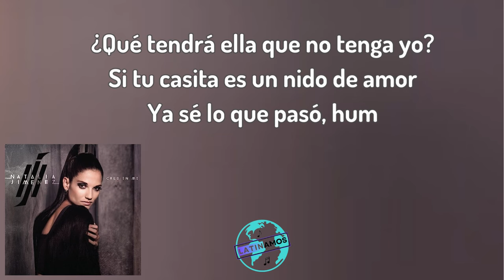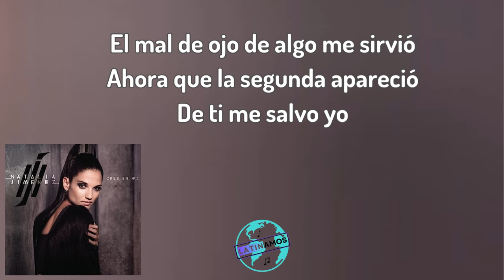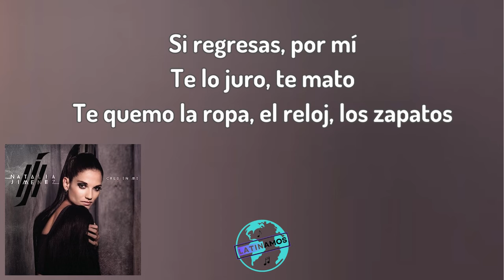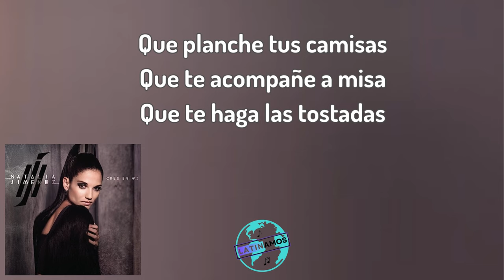Natalia Jiménez - Quédate con Ella (Letra/Lyrics)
Letra / Lyrics :

Vuelves borracho al amanecer
Sé que has dormido con esa mujer
Lo echaste a perder
¿Qué tendrá ella que no tenga yo?
Si tu casita es un nido de amor
Ya sé lo que pasó
Yo no plancho, ni barro
Ni voy por cigarros, ni tiendo la ropa
Ni lavo cacharros
Que otra aguante este maltrato
Ya no puedo más
Quédate con ella ay, ay, ay
Porque es muy obligada ay, ay, ay
Que planche tus camisas
Que te acompañe a misa
Que te haga las tostadas
Ya vete pa' su casa ay ay, ay
Y pídele paella
Pa' ver si a ella
El arroz se le pasa
El mal de ojo de algo me sirvió
Ahora que la segunda apareció
De ti me salvo yo
Ni lavo cacharros
Y pídele paella
Si regresas, por mí
Te lo juro, te mato
Te quemo la ropa, el reloj, los zapatos
No merezco este maltrato
Y pídele paella
Te irá mejor con ella
Tragando paella
Y limpiando la casa